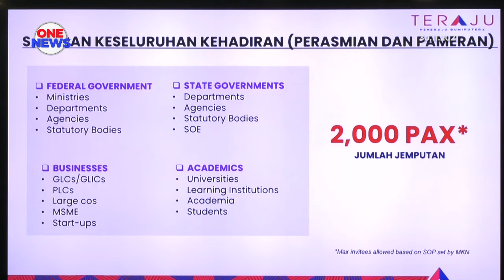TPB2030 jadi hala tuju baharu agenda Bumiputera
Tindakan Pembangunan Bumiputera; TPB 2030 akan menetapkan hala tuju agenda Bumiputera yang baharu bagi tempoh 10 tahun akan datang.

Menerusi agenda tersebut, ekonomi dan sosio ekonomi Bumiputera akan diperkasa, seterusnya menjamin kelestarian dan kesaksamaan antara kaum.

Ia selaras Wawasan Kemakmuran Bersama 2030 dan Rancangan Malaysia Ke-12 yang memastikan tiada Bumiputera ketinggalan.

Bakal dilancarkan Perdana Menteri, Datuk Seri Ismail Sabri Yaakob 6 Disember ini, tujuh bidang keutamaan digariskan di bawah TPB 2030.

Ini termasuk meningkatkan daya tahan dan kemampanan perniagaan Bumiputera; meningkatkan penciptaan kekayaan Bumiputera dan memastikan pemilikan ekuiti korporat yang mampan.